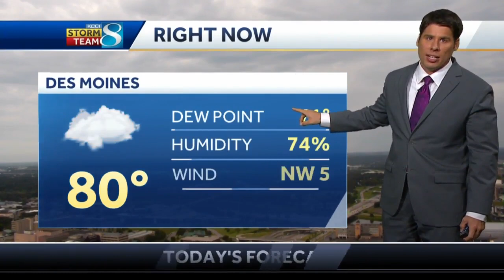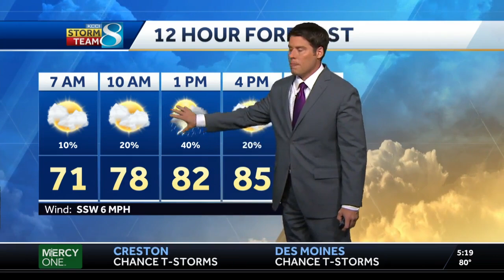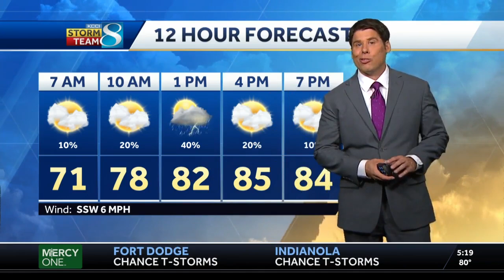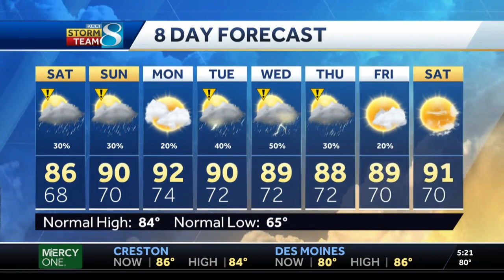Storms headed to Eastern Iowa